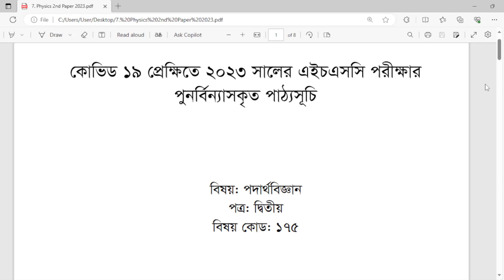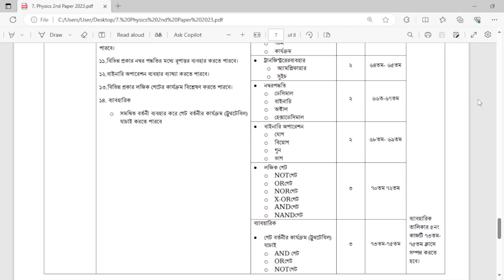HSC 2025 Short Syllabus Physics 2nd Paper PDF Download Link | এইচএসসি ২০২৫